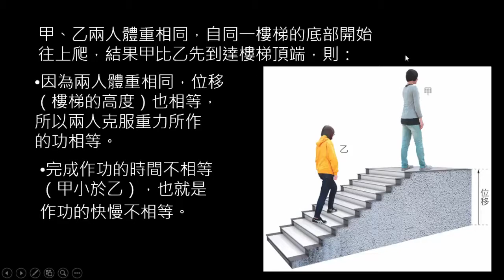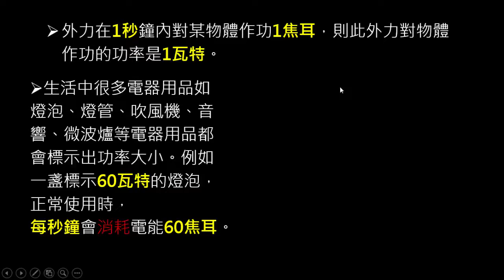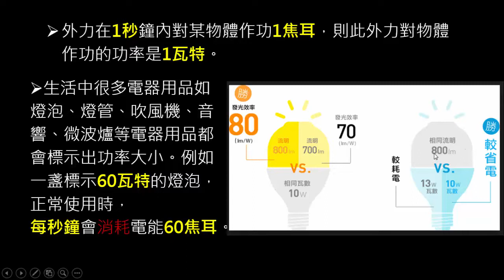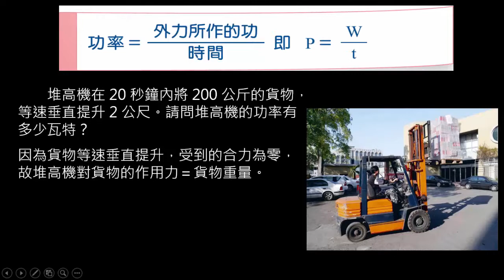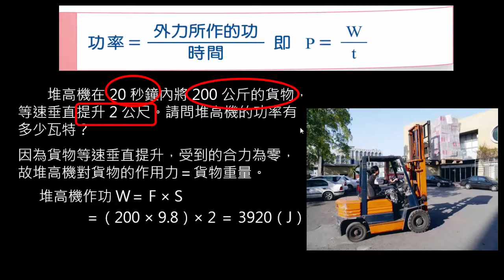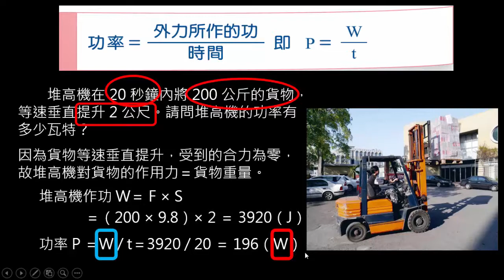【觀念04】功率